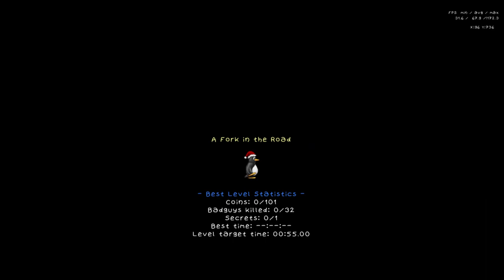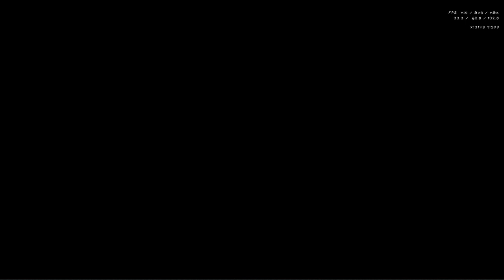SuperTux 0.6.1 Icy Island